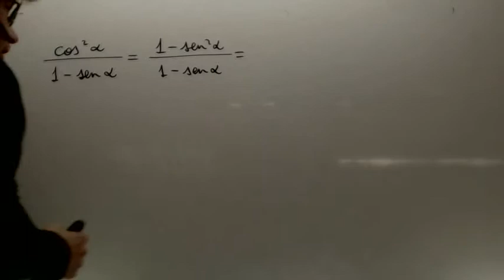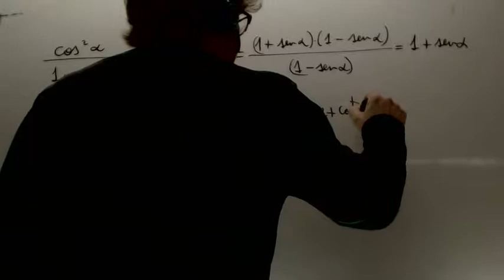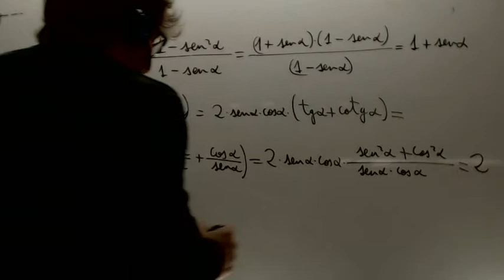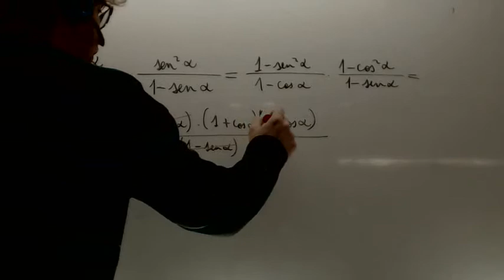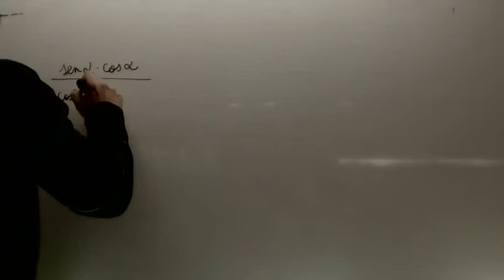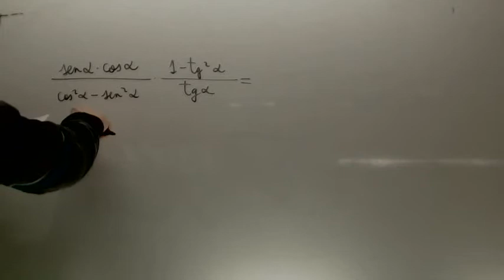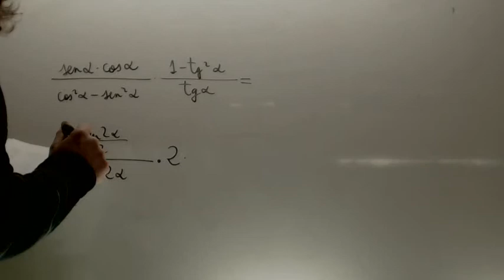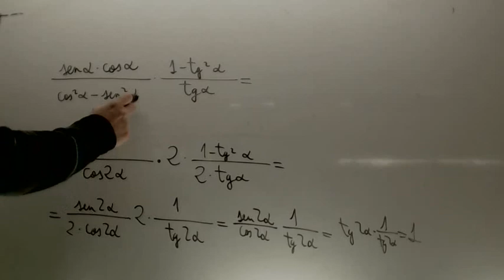Simplifica las siguientes expresiones trigonometricas Matematicas 1 Bachillerato Academia Usero